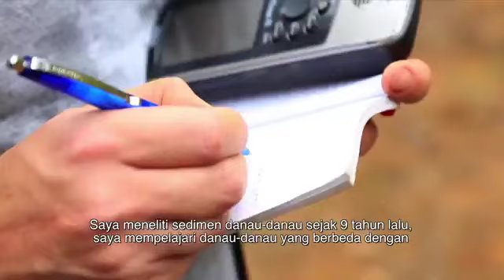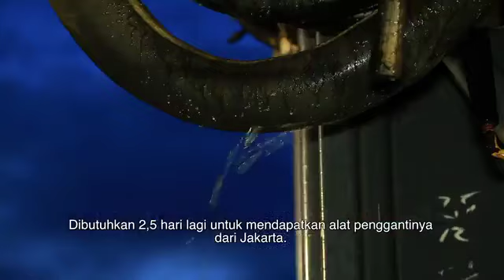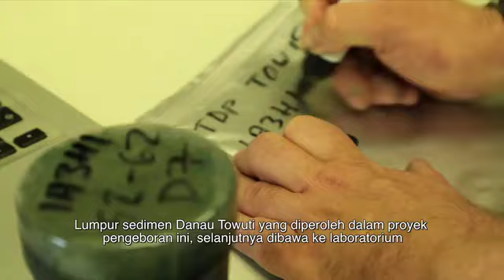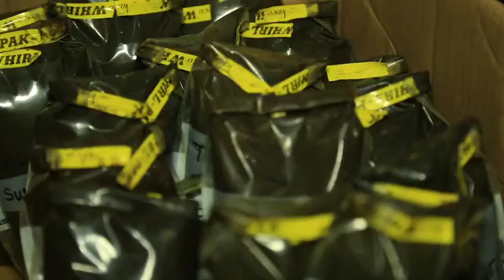Towuti Drilling Project short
An 11-minute summary video about the Towuti Drilling Project.